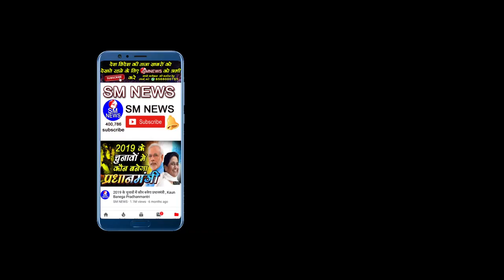महंगाई पर इस भक्त ने यह क्या कह दिया - Modi - PANKAJ SHRIVASTAV || Exclusive Interview